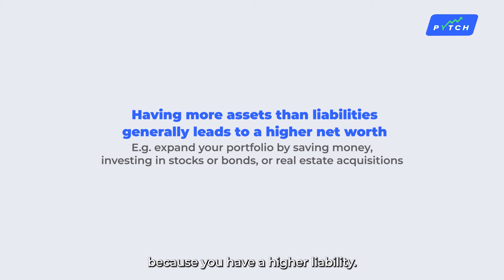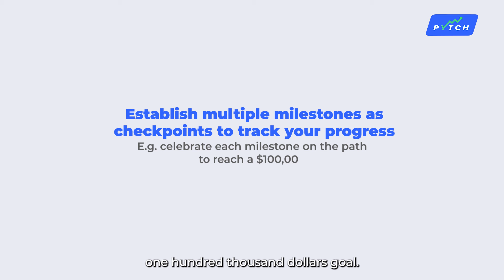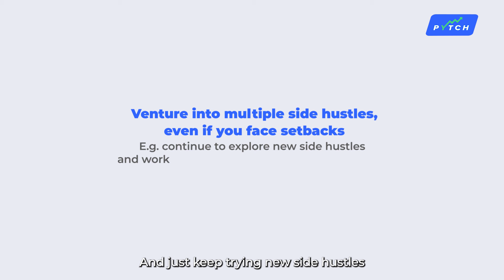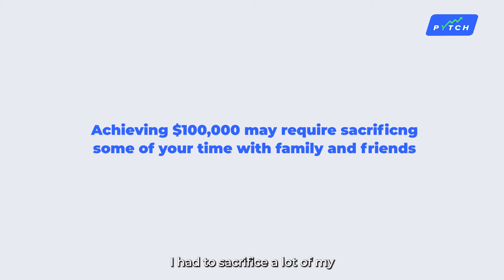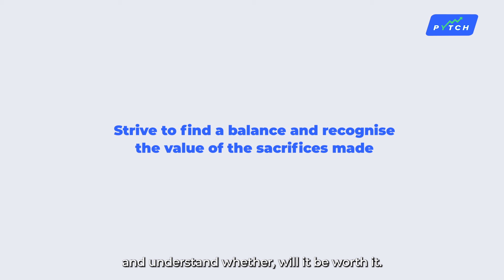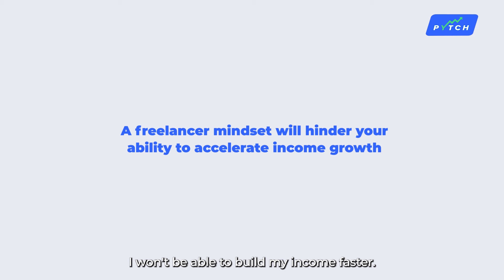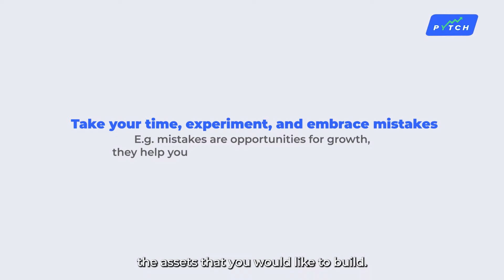Strategies for Achieving a $100,000 Net Worth: Build your own wealth story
Unlock the keys to a $100,000 net worth (by the age of 24)!💸

Join Edmund Chong, Founder of HustleVenture, as he shares his journey towards financial success!💰 Explore the strategies and insights for a brighter financial future. 💡

On Teatime Tuesday, we bring you insights and conversations with experts on some of the most pertinent issues in finance — over a casual cup of tea.

Discover financial literacy through insightful content and engaging interviews, mastering the art of understanding money.

00:00 Intro
01:18 Net Worth Explained
02:02 Inspiration
02:46 Strategies
03:52 Interesting side hustle
04:52 Sacrifice
05:45 How to manage
07:10 Building wealth
07:39 Outro